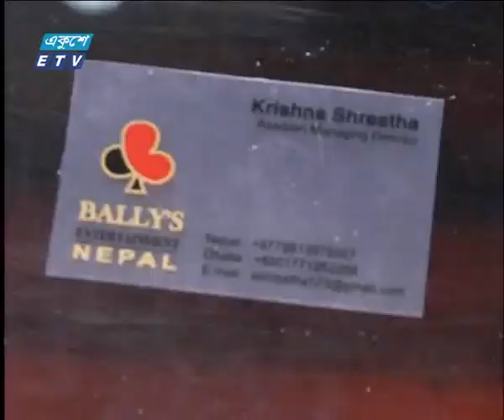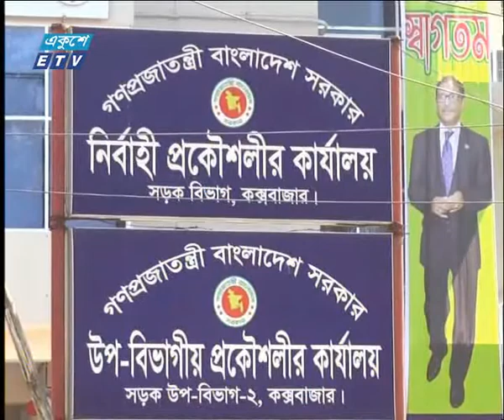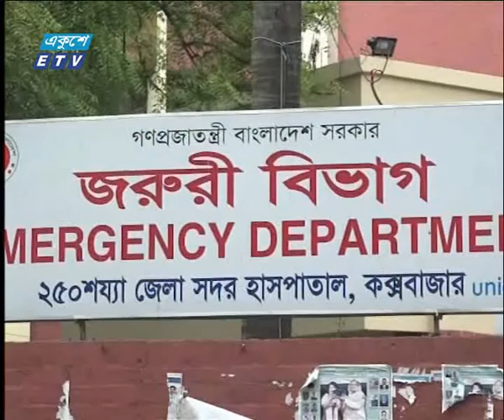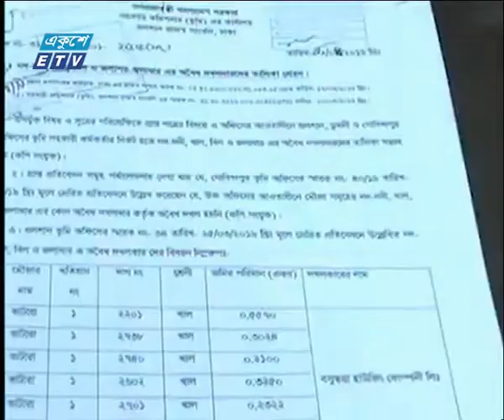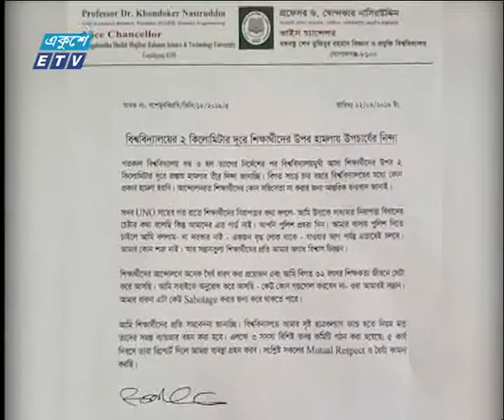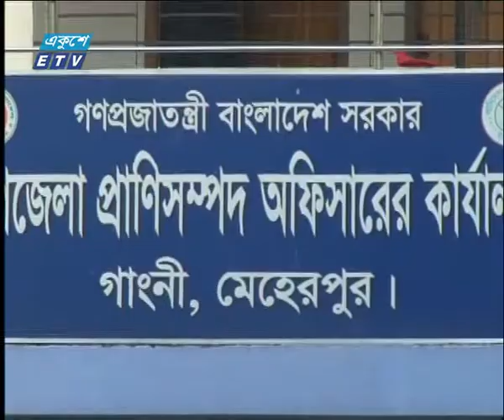সন্ধ্যা ০৭ টার সংবাদ, ২২ সেপ্টেম্বর ২০১৯ | ETV News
উপস্থাপক: রিয়াজ হাফিজ, তাজনুরা জাবীন

২০০০ সালের ১৪ই এপ্রিল এটি সম্প্রচার কার্যক্রম শুরু করে। টিভি চ্যানেলটির খবরে নতুনত্ব ও অভিনবত্ব থাকার কারণে দর্শকদের কাছে বিপুল জনপ্রিয়তা লাভ করে। দেশ বিদেশের সর্বশেষ খবর, নাটক, সিনেমা, ডকুমেন্টারিসহ নানা খবর ও বিনোদনমূলক অনুষ্ঠান প্রচারিত হয় একুশে টেলিভিশনে।